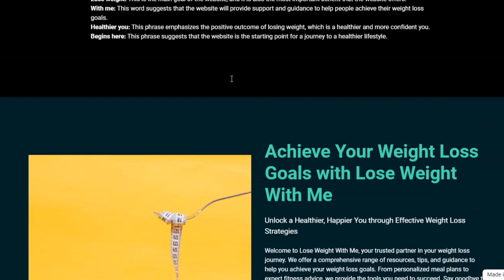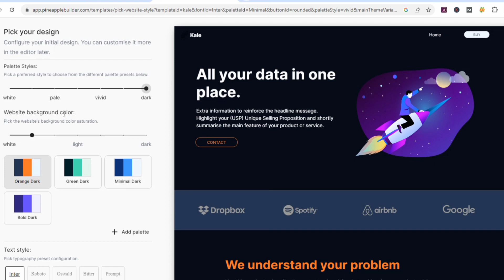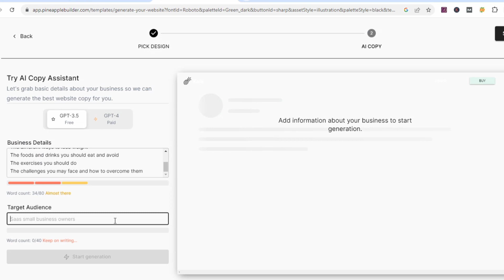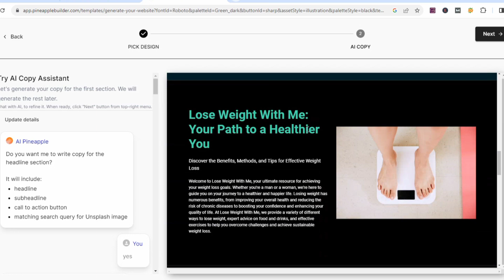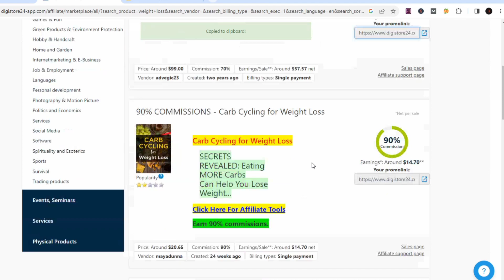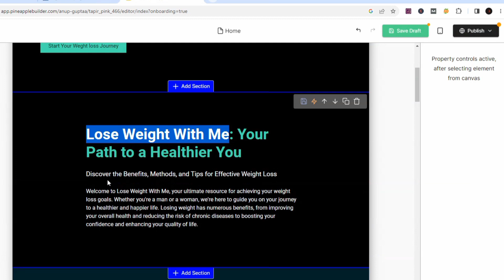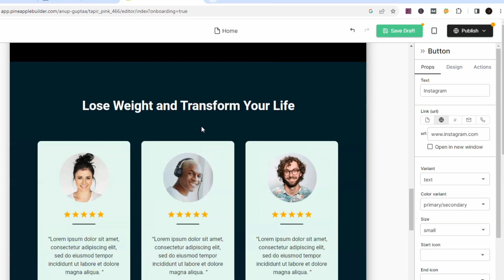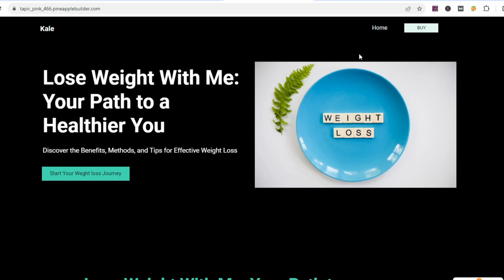🔥Create A FREE Affiliate Marketing Website In 10 Minutes & Earn $5000 With INSTANT FREE TRAFFIC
Create A FREE Affiliate Marketing Website In 10 Minutes & Earn $5000 With INSTANT FREE TRAFFIC @Anup.guptaa
Today we will create an Affiliate Marketing Website through Google Bard and Free AI Website Builder to earn Full-Time Affiliate Marketing money.
Creating an Affiliate Marketing Website is not Easy Task, we have to design the Website, Images, and Text all things have to be added.
But With This Free Website Builder, You Can Easily Build an Affiliate Marketing Website.
We will also share Big Free Traffic Source with you from where you will be able to bring traffic to the website. We will also tell you how you can monetize your website with Digistore 24 or ClickBank.
Let us now Make an affiliate website.
Recommended videos-
Query Solved -
how to create a website for affiliate marketing free